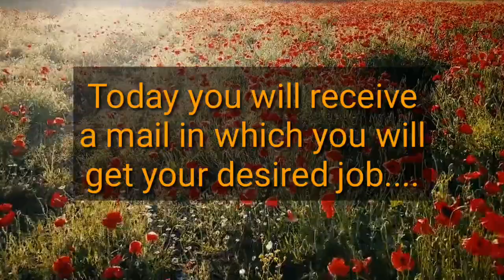🦋💌 God message today. |You will be blessed with a surprising miracle soon..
🦋💌 God message today. |You will be blessed
with a surprising
miracle soon..| God message for you today..

💌🦋  🦋Message from the Universe Now is the time... | God Says

We hope you have liked this video of ours.  We will keep on bringing such good videos for you.  Our videos include the words of God that tell you what is going on in your life and what is about to happen.  We give you accurate information and hope that you will have faith in God.  We will always help you like this and will always keep you aware.  We will meet you in a separate video, in which you will see the next video to know what God will tell you.

⚫This Video Is originally created by me ( Owner Of king of jews..